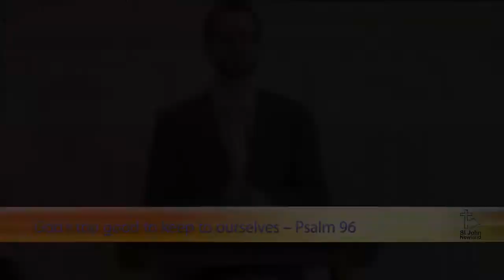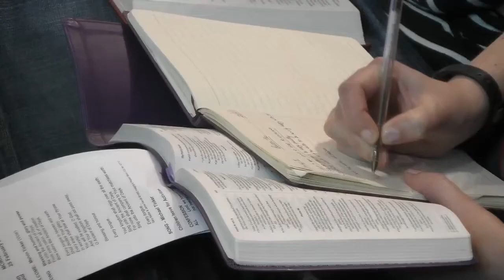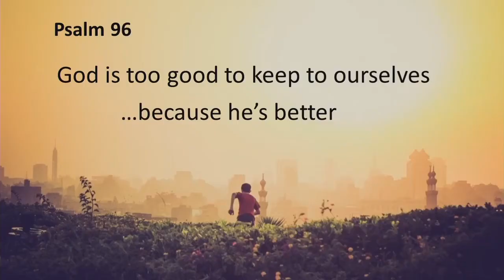God's too good to keep to ourselves - Psalm 96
A sermon preached by Philip Tinker during the morning service on 25th February 2018